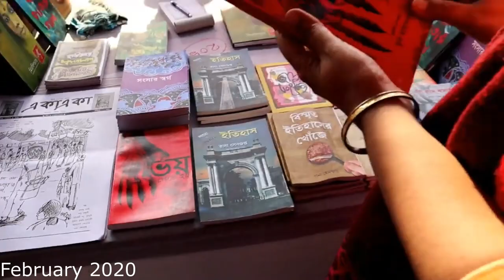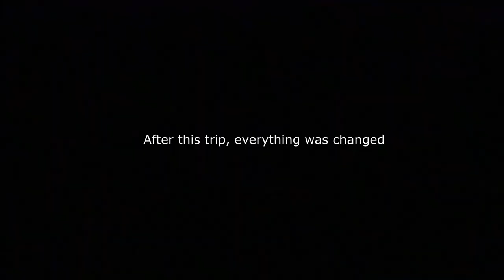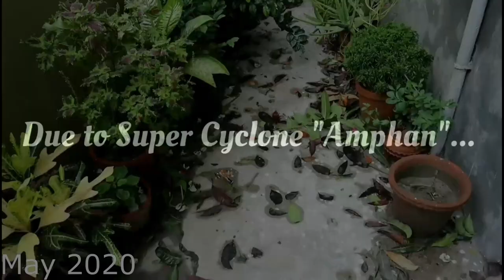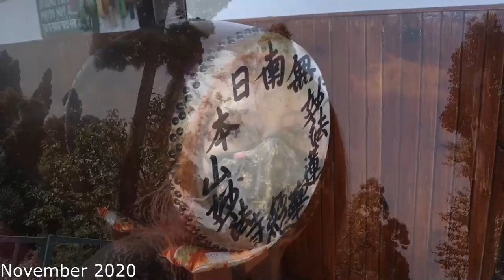YT Rewind 2020 || চোখের পলকে কেটে গেল গোটা বছর ।। ফিরে দেখা ।। 2020 Rewind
Rewind 2020, rewind vlog, youtube rewind 2020, new year vlog,  rewind video